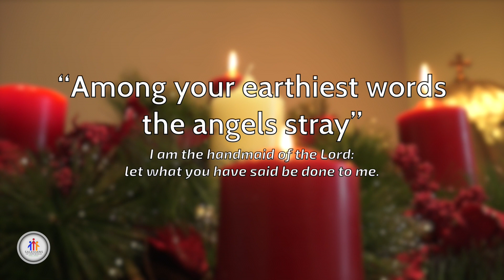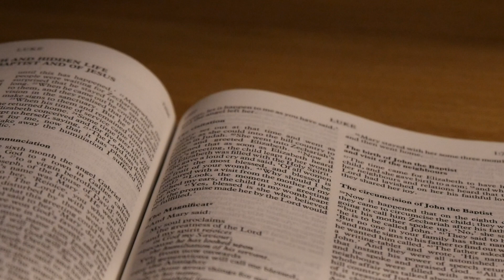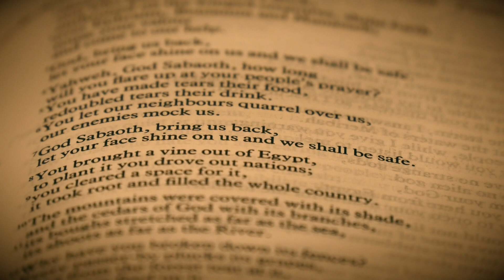"Among your earthiest words the angels stray"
Reflection for 4th Sunday of Advent (Year C) by Sr Bridget O'Connell FMA

These days we are celebrating the winter solstice. The passage grave in the world historical site in Newgrange Co Meath was constructed five thousand years ago. The people who built it were preoccupied with winter, darkness and death. Above the entrance to this passage there is a small opening through which the sun shines during the winter solstice and its rays penetrate some 50 feet into the dark inner chambers. What they built was a reminder that in the darkest of corners light will always shine.